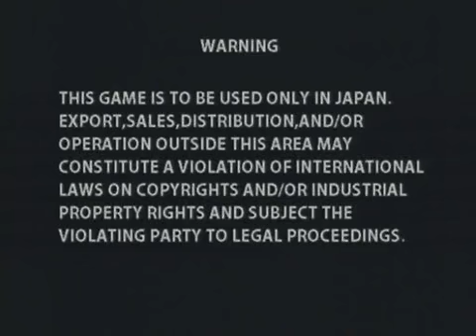[Chaos Code] 1/26/2013 Nakano TRF Tournament Part 3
Chaos Code Tournament at Nakano TRF